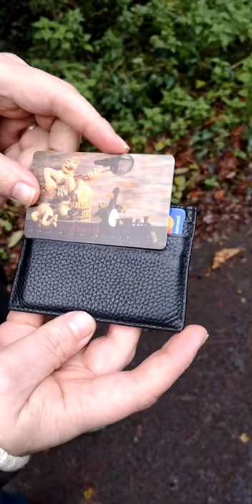WGMC 1293 Wrong Trousers Train Chase VIDEO MEN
The Wallace & Gromit Myne Card available from MyneCard.co.uk